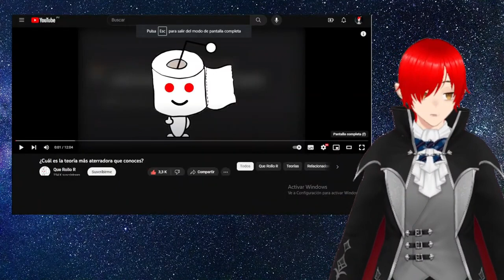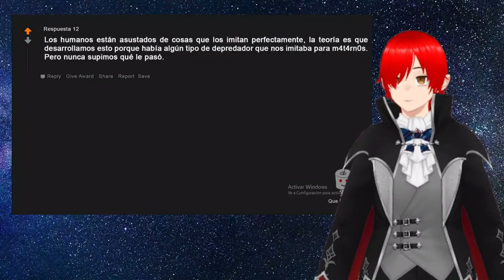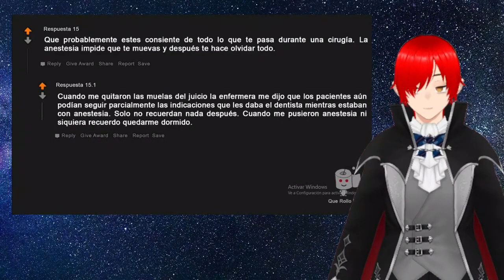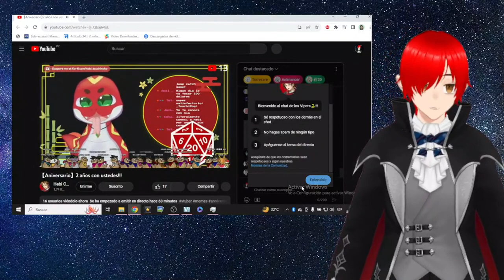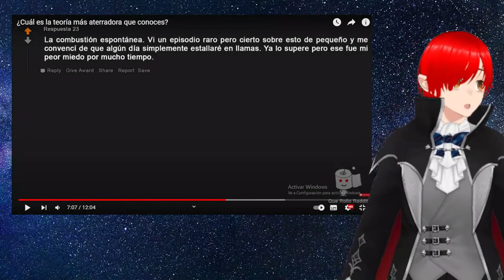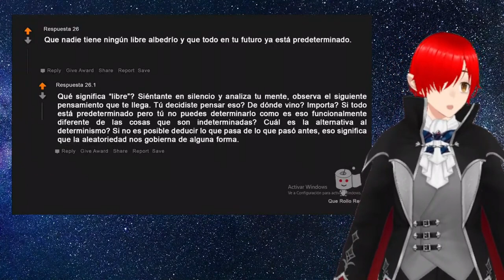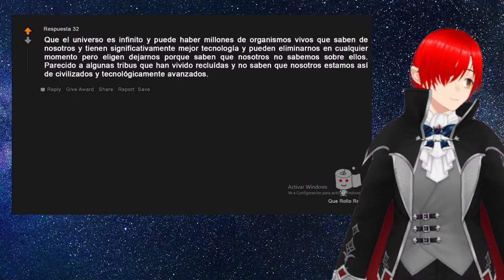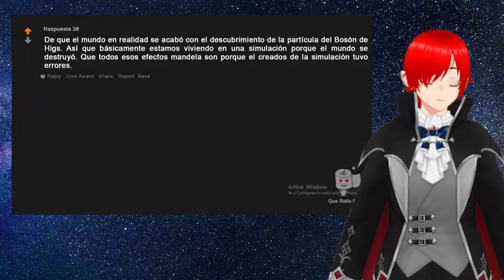Reaccionando a ¡Cual es la teoría mas aterradora que conoces?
Este es un directo de octuber el mes del terror. por lo que estamos aqui disfrutendo todo. espero que lo disfruten

Este es un fragmento de uno de mis directos. espero que los disfruten.